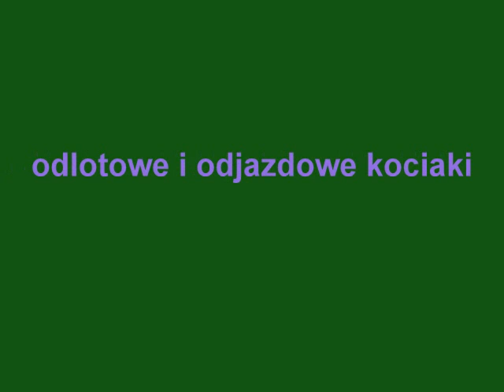śmieszne kociaki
najsmieszniejsze koty i kociaki